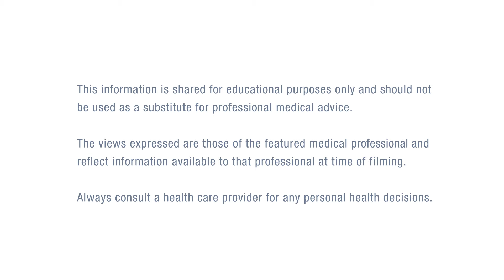Do I need to ask for STI testing?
Leandro Mena, MD, MPH is an infectious disease specialist with expertise in the prevention and clinical management of STIs and HIV. He served as the Director of the Division of STD Prevention at CDC.

This video is a joint production of KFF’s GREATER THAN and CDC’s LET’S STOP HIV TOGETHER.

The views expressed are those of the featured medical professional and reflect information available to that professional at the time of filming. Always consult a healthcare provider for any personal health decisions.

The marks “CDC” and “Let’s Stop HIV Together” are owned by the US Dept. of Health and Human Services and are used with permission. Use of these logos is not an endorsement by HHS or CDC of any particular product, service, or enterprise.

TRANSCRIPT:
I am Dr. Leandro Mena and I'm here to talk all things STIs.

In an ideal world, you shouldn't have to ask to get tested for STIs, because this will be part of your routine care. But the reality is that this doesn’t always happen.

And it's important for you to talk to your healthcare provider and tell them that you want to be tested for STIs.

If each one of us will go to a healthcare provider and ask them, “I want to be tested and treated for STIs.”

Overnight, all STIs will decrease.

So, we have really good tools out there, we just have to access them and make sure that we can benefit from treatments that we have available.